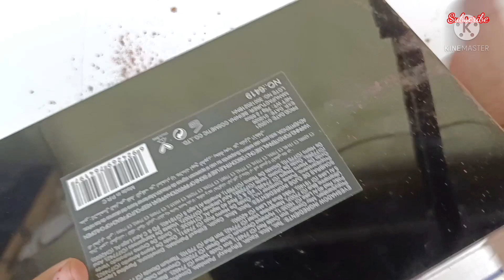Satisfy Slime Mixing With 60Shade Eyeshadow Big Palette in Tamil#candycrafttamil#crafttamil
1st barbie channel
lil barbie door tamil